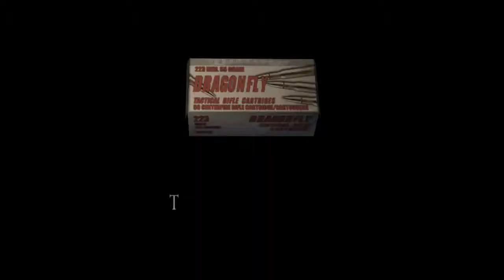Resident Evil 4 - Chapter 5-2 01 Base - Ashley's Cell & Dump